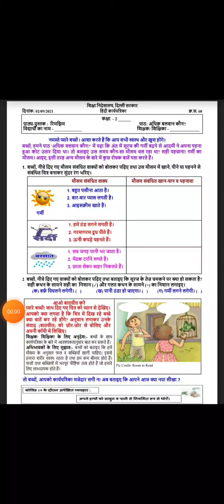Class 2 Worksheet 60 | DOE Worksheet | Hindi Worksheet | Date 02/09/21